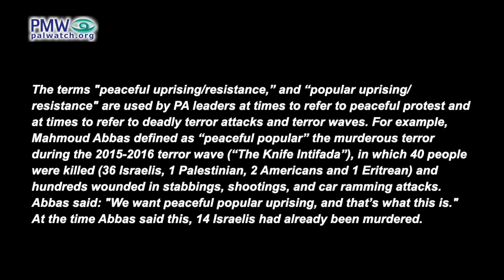Abbas’ Fatah deputy encourages terror: “You can use all possible means to defend our land”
Fatah Deputy Chairman Mahmoud Al-Aloul: “All the greetings on your [Ramallah residents’] behalf to our beloved prisoners… Also all the greetings to the popular resistance (i.e., includes using violence and terror) … We say to the world on their behalf and on your behalf that we will defend our land. And we say to the resistance members (i.e., terrorists) – you can use all possible means to defend your land… Yes, this is our position as a Palestinian people.”
[Official PA TV, May 15, 2024]

Mahmoud Al-Aloul also serves as Fatah Central Committee member.

The terms "peaceful uprising/resistance,” and “popular uprising/resistance" are used by PA leaders at times to refer to peaceful protest and at times to refer to deadly terror attacks and terror waves. For example, ‎Mahmoud Abbas defined as “peaceful popular” the murderous terror during the 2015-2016 ‎terror wave (“The Knife Intifada”), in which 40 people were killed (36 Israelis, 1 Palestinian, 2 Americans and 1 Eritrean) and hundreds wounded in stabbings, shootings, and car ramming attacks. Abbas said: "We want peaceful popular uprising, and that’s what this is." At the time Abbas said this, 14 Israelis had already been murdered.

The terms “all means,” “all means of resistance,” “all forms,” are ‎used by PA leaders to include using all types of violence, including deadly terror ‎against Israeli civilians such as car rammings, stabbings, and shootings, as well as throwing rocks and Molotov Cocktails.